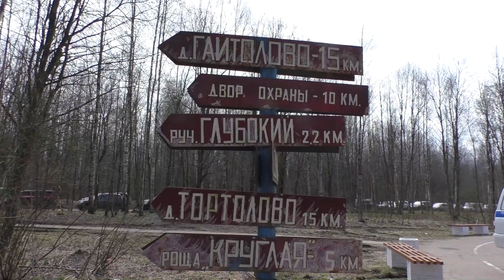Копать железо!!!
Трейлер - заставка на канал Копай Железо.